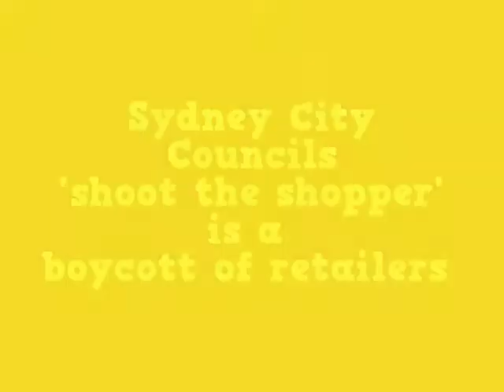Oxford St : City Council's ''shoot-the-shopper'' policy is boycott of retailers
Sydney City Council's ''shoot-the-shopper'' policy  is boycott of retailers!

Sydney City Councillors voted for 'Buy Nothing New Month', campaign that encourages people not buy anything new for a month except food and medicine.

Its  ''shoot-the-shopper" policy bad for retailers and Sydney workers